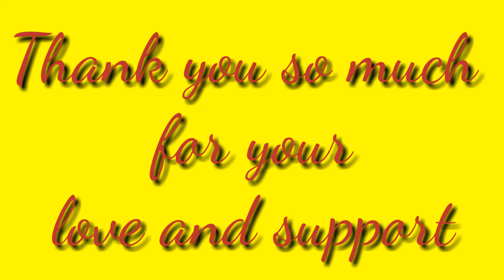10k Subscribers Special || Celebrations || Thank You Everyone || navaneet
88% ... 44K/50K
celebration cake,
celebration effect,
celebrations in the family,
celebrations ,
10k family,
Happy moment,
My celebrations,